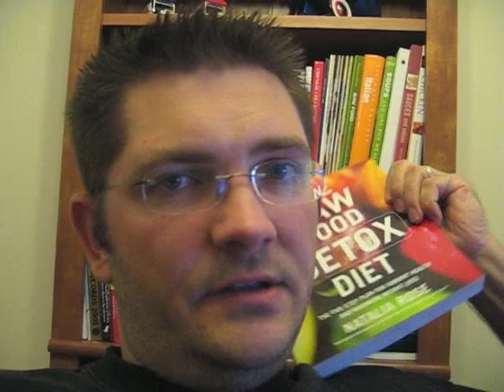Weight Loss Day 72: Cooked Food Day, Indian For Dinner, Again!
- I've been looking to Sunday all week, to go out to the Indian restaurant again and have the awesome Butter Chicken with their amazing Naan bread. I would live on this stuff the rest of my life... but then I think my life would be a lot shorter... i think...

THE RAW FOOD DETOX DIET BOOK